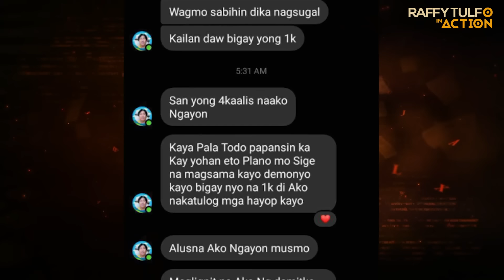SA MISMONG KAMA NILA GUMAGAWA NG MILAGRO SI GIRL!